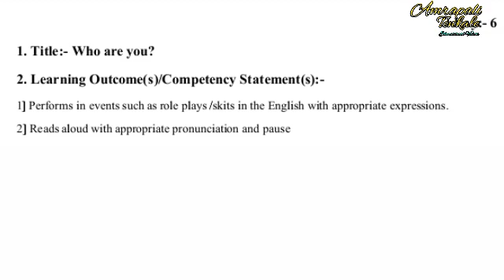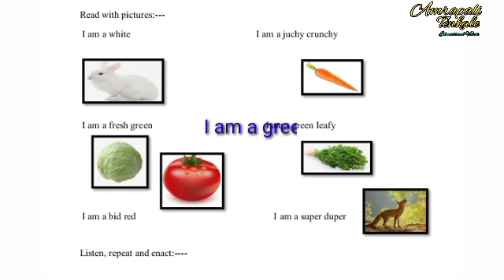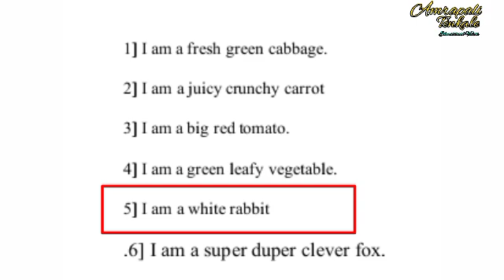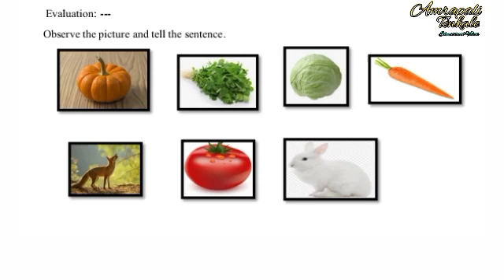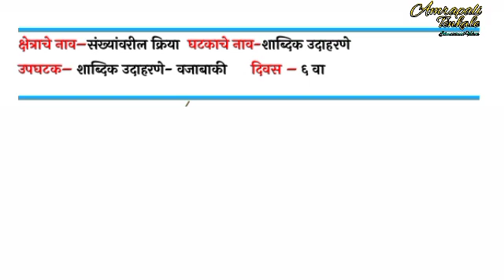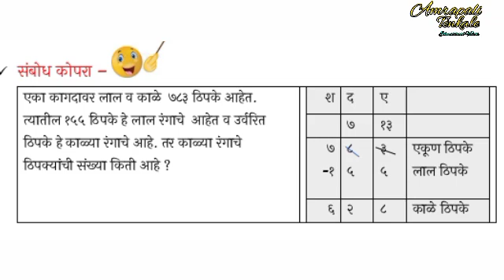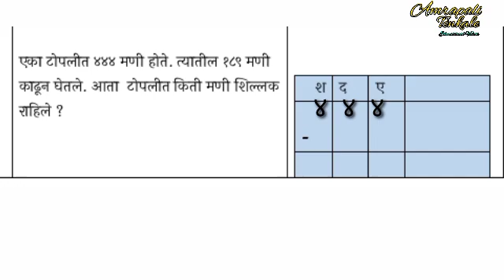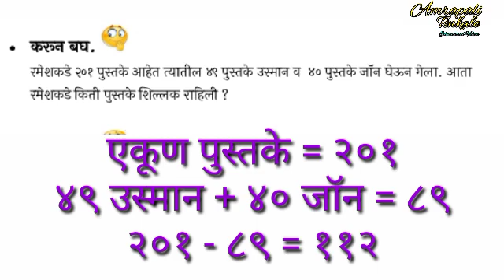सेतू अभ्यास -२२-२३ इ. चौथी दिवस-6 विषय-इंग्रजी-गणित | bridgecourse day6std4 english math